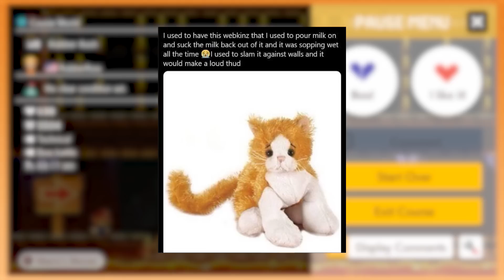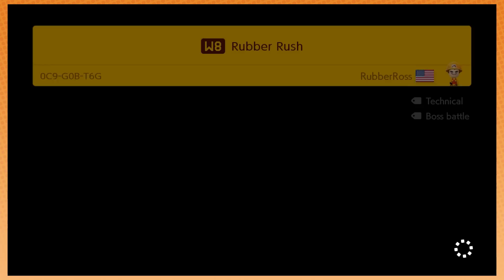Video Game Boy vs. MatPat | Mario Maker 2 [33]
Will we ever find out who gets the W?